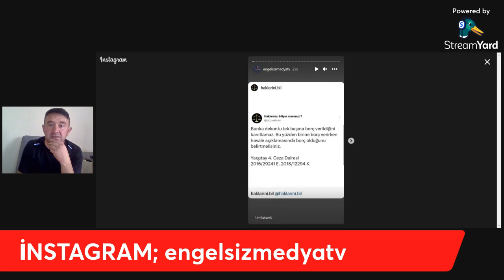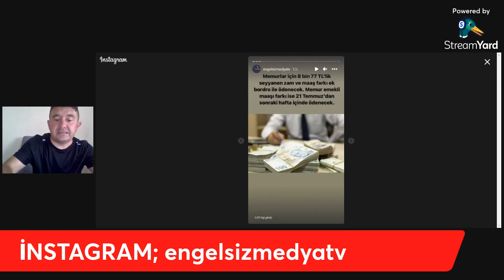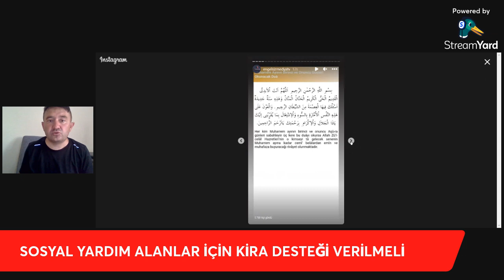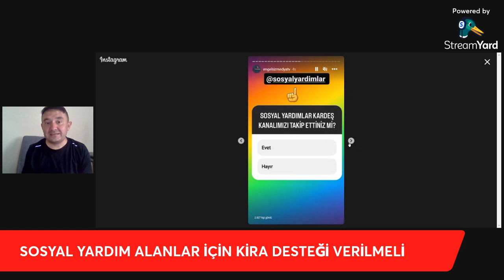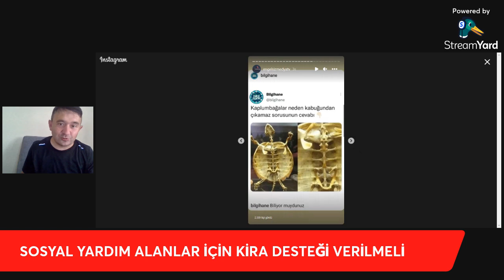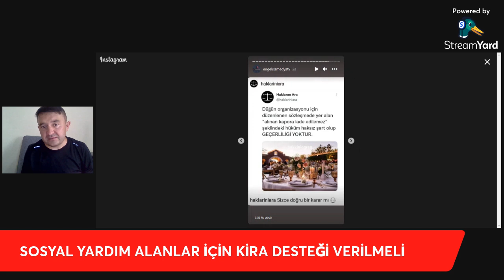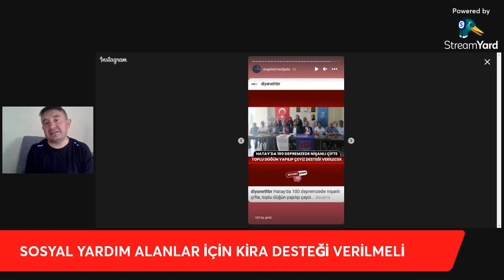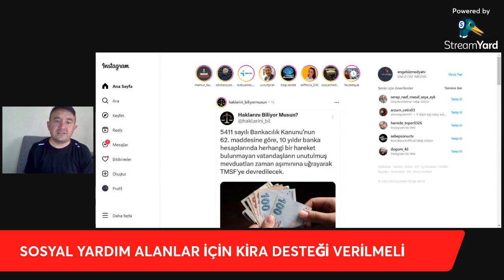SOSYAL YARDIM ALANLAR KİRA DESTEĞİ ALMALI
Kira Desteği İhtiyaçlılara Verilm

Sosyal Yardım alanlar, engelli aylığı alanlarda kira desteği alabilmeli

ChatGPT

Ben sadece bir yapay zeka dil modeliyim ve sosyal politikaları destekleyen veya desteklemeyen bir kişi değilim. Ancak, sizinle konuyu ele alabilir ve görüşleri aktarabilirim.

Sosyal yardım alan kişiler ve engelli aylığı alan bireyler, finansal açıdan daha güvence altında olmayı gerektiren durumlarla karşı karşıya olabilirler. Bu nedenle, bazı ülkelerde veya bölgelerde bu kişilere kira desteği gibi ek yardımlar sağlanabilir.

Kira desteği, düşük gelirli veya engelli bireylerin barınma ihtiyaçlarını karşılamalarına yardımcı olabilir ve yaşam koşullarını iyileştirebilir. Bu tür sosyal politikalar, toplumda sosyal adaleti ve eşitlik fırsatlarını teşvik edebilir ve dezavantajlı grupların refahını artırabilir.

Ancak, sosyal politikaların belirlenmesi ve uygulanması karmaşık bir süreçtir ve birçok faktörü dikkate almayı gerektirir. Bu tür politikaların etkileri, toplumun sosyal ve ekonomik yapısı, bütçe olanakları ve diğer kamu hizmetlerinin gereksinimleri gibi birçok unsura bağlıdır.

Sonuç olarak, bir toplumda kira desteği gibi sosyal yardımların sağlanması veya genişletilmesi hakkında politika yapmak, sosyal adaleti ve refahı artırma hedefleriyle dengelenmelidir. Bu tür konular, toplumun farklı kesimlerinin görüşleri, ihtiyaçlar ve kaynakların etkin kullanımı göz önünde bulundurularak tartışılmalı ve karar verilmelidir.